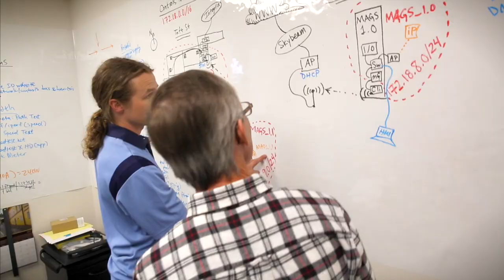Flare Gas Recovery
Dr. Robert Zubrin discusses flare gas recovery solution. Billions of tons of natural gas is being wasted and flared each month. Pioneer Energy has a recovery solution.

By using Opto 22 controls systems Pioneer Energy is able to turn this wasted flare gas into a profitable resource.  So much gas is being flared that seen from space the Bakken oil fields are as bright as the city of Chicago.

Currently liquid-rich raw natural gas is being flared in large quantities at numerous locations by oil producers. This activity entails massive loss of income that could be earned by selling the flared natural gas liquids. Still more financial losses are entailed by failing to make use of the methane content of the flared gas to generate power. As a result, such oil producers are forced to buy their electric power from the grid, or even worse, generate it themselves at exorbitant costs (typically $0.40/kWh) through the use of onsite diesel generators consuming expensive fuel. Furthermore, the large-scale flaring of natural gas has raised environmental issues which are causing state and/or federal regulators to take action against such practices. It makes no sense to flare valuable natural gas liquids that could be sold for profit. It makes no sense to spend huge amounts of money on diesel fuel for power generation, and at the same time, flare methane that could be doing the same job. The problem is that liquid-rich raw natural gas cannot be used in generators and cannot be transported by truck. Clearly then, what is needed is a mobile system that can go to the well and separate the raw natural gas into methane that can be used to generate power and liquids that can be transported for sale. It is to meet this need that Pioneer Energy has developed the Mobile Alkane Gas Separator System (MAGS).